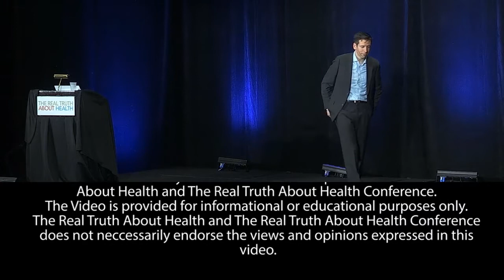Seth Darling Takes Audience Questions About Global Climate Change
Have you ever heard someone say that climate change is simply the result of natural cycles? Or that there can’t be global warming because it still gets so cold out? While the claims climate-change deniers make can seem, on their surface, quite plausible, they simply don’t hold up against the evidence: Beyond a shadow of a doubt, science proves that climate change is real and primarily human-driven. But the next time a skeptic puts you on the spot, will you know what to say to end the argument?

Seth Darling dismantles all the most pernicious misunderstandings using the strongest explanations science has to offer. Armed with airtight arguments, you’ll never be at a loss for words again―no matter how convincing or unexpected the misconception you’re faced with. And with our planet’s future in our hands, the time to change minds is now: The sooner we can agree, once and for all, that climate change is a significant threat to our well-being, the sooner we can start to do something about it.